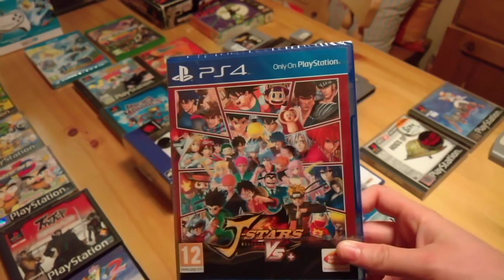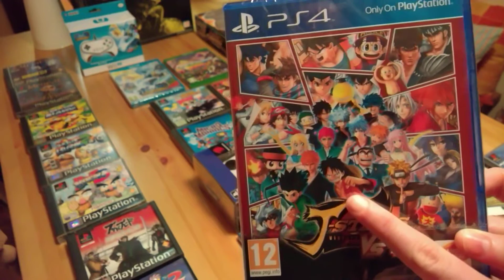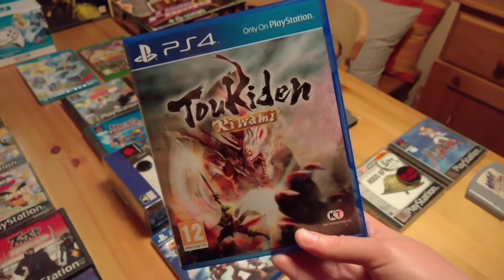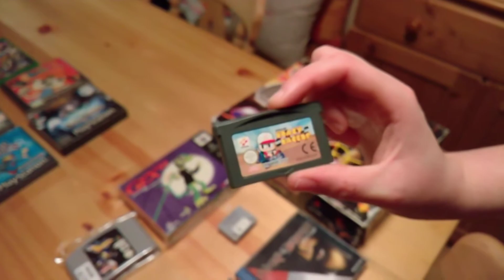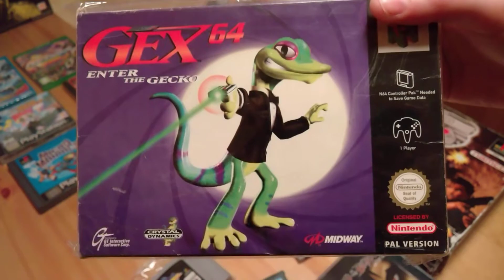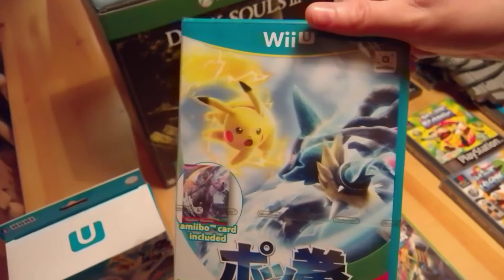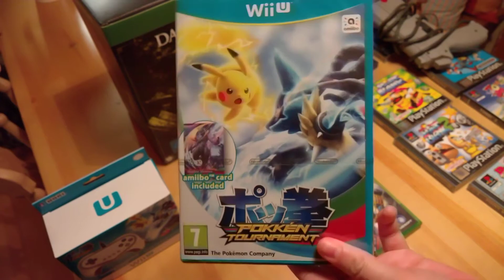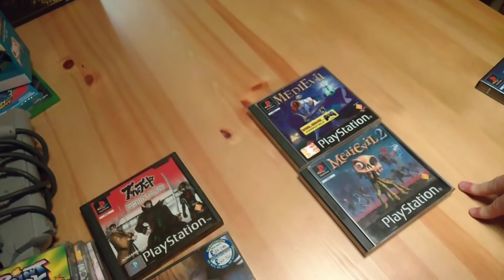Gaming Pickups April 2016 (Loads of great titles)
My gaming pickups for the month of April ranging from NES, N64, Gameboy advance to PS4, WII U and Xbox One